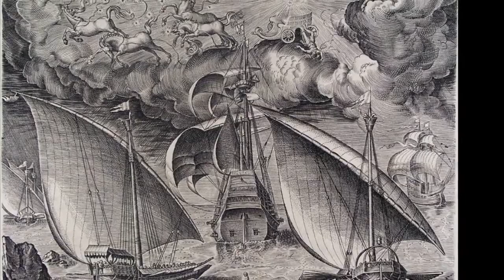Thomas Ford - pavan for two lutes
Oleg Boyko - lute
Asya Gretchischeva - lute